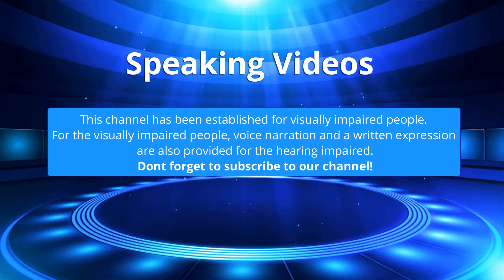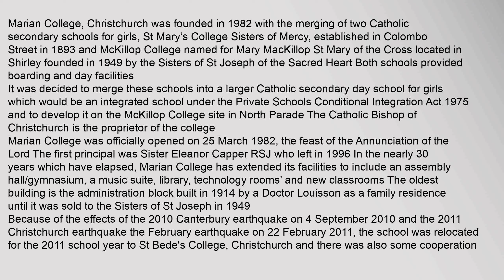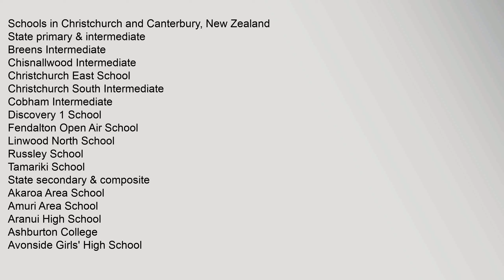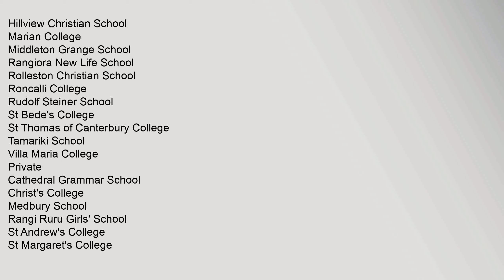Marian College, Christchurch